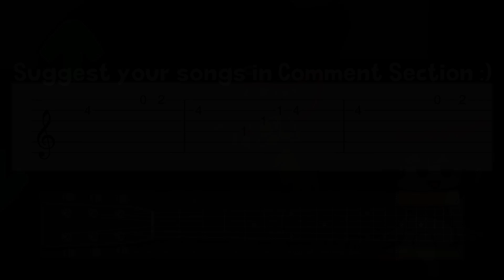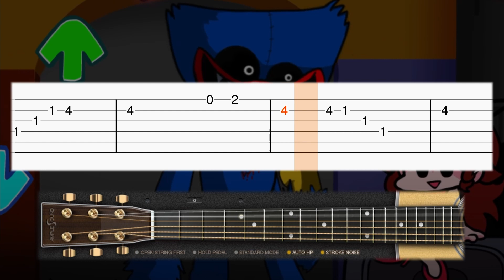Friday Night Funkin ! VS Huggy Wuggy - Poppy Playtime - Guitar tutorial (TAB)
Learn how to play the Friday Night Funkin' VS Huggy Wuggy (Poppy Playtime) on guitar with this tab guitar tutorial! Enjoy! :)